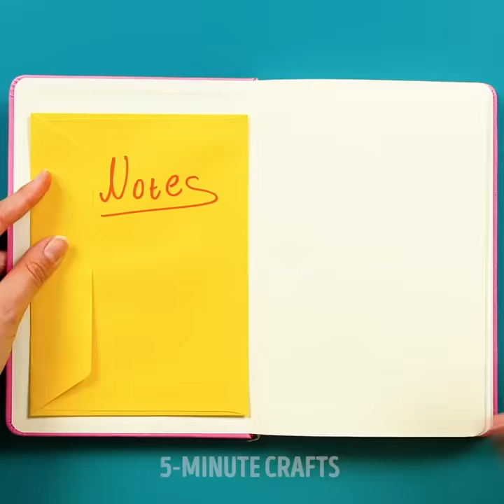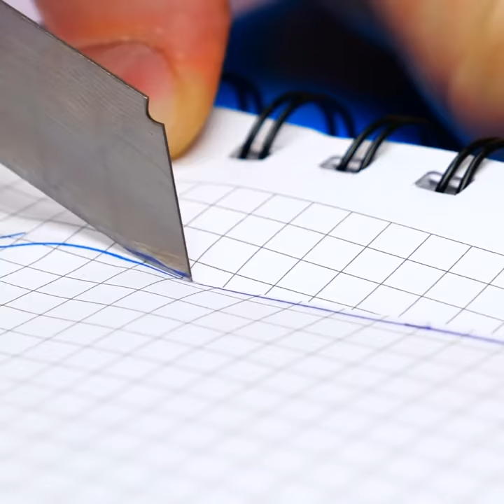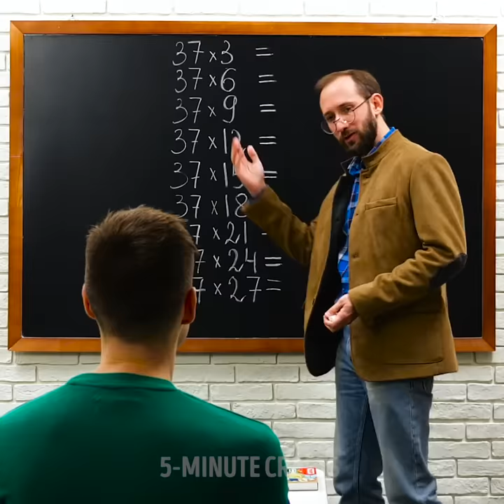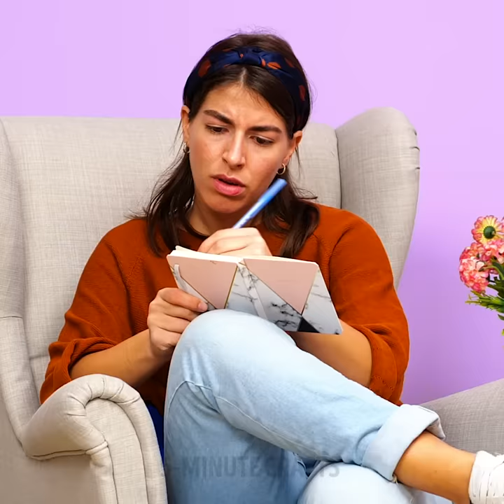25 Awesome High School Organizing Tricks || School Crafts And Hacks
Brilliant school tricks that will help you get organized

It’s time to get creative in your school routine, and in this video, I’m sharing with you some incredible DIY’s that will make your life easier.
Take an old deodorant roller that runs out, pour some glue into it, and then use it as a roller glue for your notebooks and projects.
You can also attach zip lock folders on the inside of your backpack to organize all your school supplies.
If you want to copy some notes for a test, simply lightly inflate a balloon, write all your notes there and then deflate the balloon, after that remove the ink using some tape and stick it on your fingers.
You can also cheat on a test by writing all your notes on your legs. Then, simply apply concealer on top to cover it up lightly and voila.
Watch until the end to see how to make your own notebook page extensions and some other secret school hacks.

Timestamps:
0:47 – Backpack organizer
2:37 – DIY sharpener
3:57 – DIY notebook extension
5:47 – Cool notebook trick
7:54 – Hide your phone in school
11:04 – Cool phone stand
13:23 – Decorate your backpack